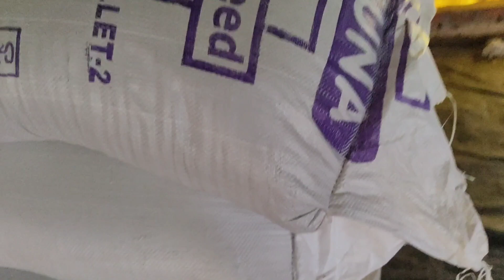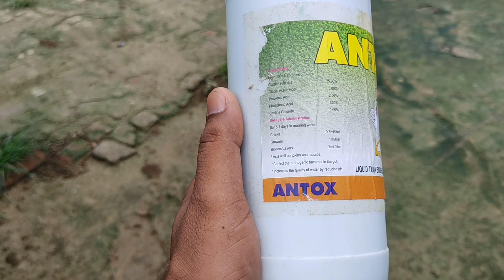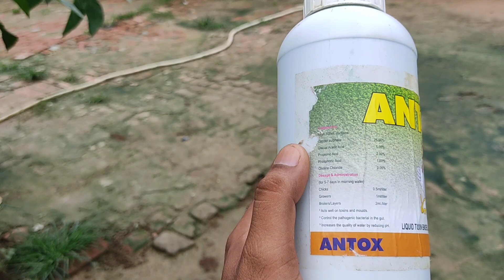toxicity को कैसे रोकें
toxicity ko kaise roken
doston, toxicity ek badi samasya hai poultry farming me . agar profit chahte hain to hamen apne birds ko toxicity se bachana hoga. Antox ek good medicine hai.